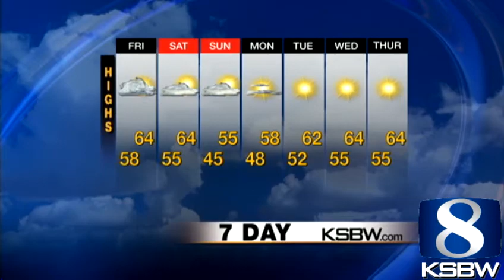Check out your Friday morning KSBW Weather Forecast 01 25 13